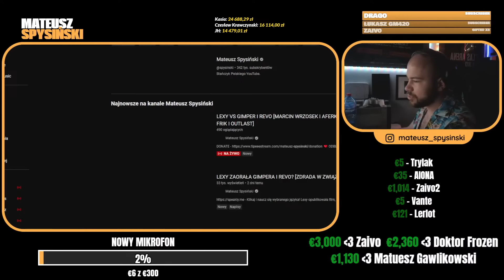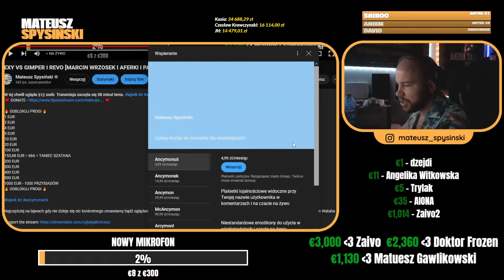SPYSIŃSKI reaguje na: NATAN VS KSIĄŻULO